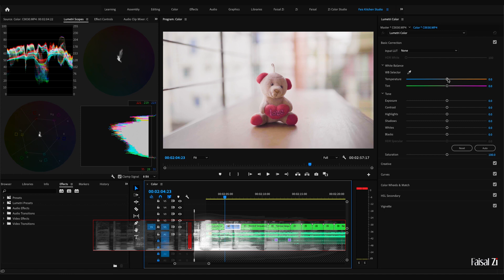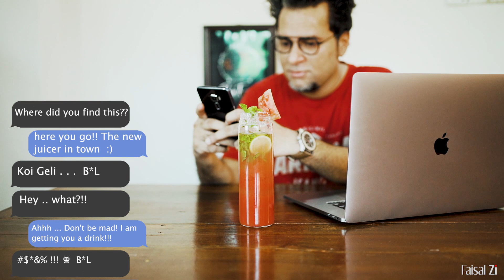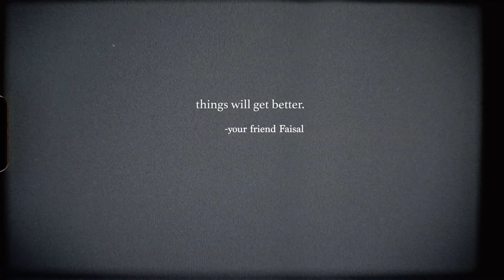Watermelon Magic Cocktail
How to be creative during the corona lock down (COVID-19), The lock-down situation even allowed me to find a cool side of cocktail making!!!
It helps

Hygiene and social distancing are the key. Stay home and try to be productive.

Here is a cinematic edit “Watermelon Magic Cocktail”.
Note: For best experience use headphone  🎧 :)

A lot more videos coming soon! :)

Directed by: Faisal Zi
Presented by

Color Graded with my "Zi" LUT PACK
VFX by: Fais Kitchen Studio
Edited by: Faisal Zi
A very warm Special Thanks to team Solvvd  :)

Much Love ❤️ will Catch you soon :)